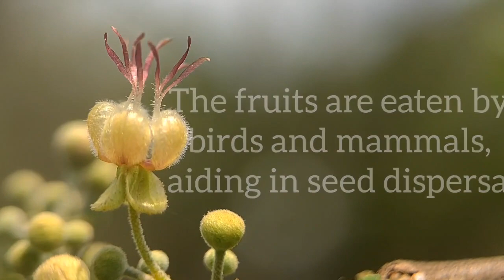Guazuma ulmifolia || Malvaceae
Guazuma ulmifolia